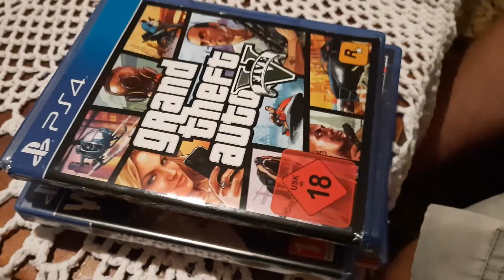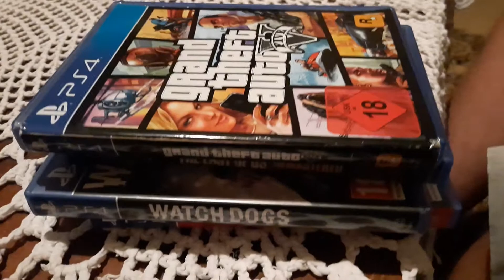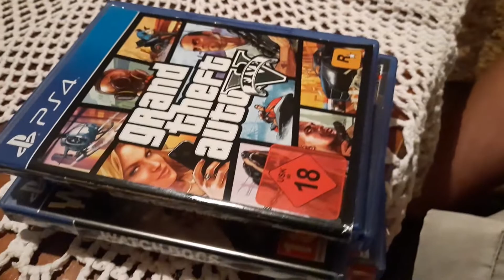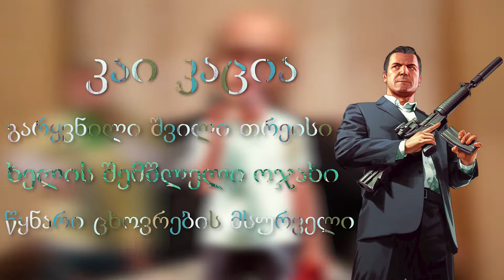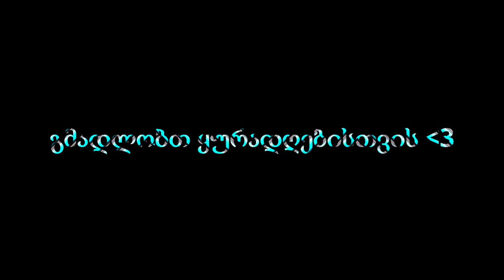რეკომენდაციები ვიდეო თამაშებზე (დავბრუნდი?)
Hello Everyone.მოგესალმებით ყველას.იმედია კარგად ატარებთ დღეს.ამდენი ხნის პაუზის შემდეგ მინდა შემოგთავაზოთ ხარისხიანი,გასართობი და შემეცნებითი ვიდეო.იმედია ისიამოვნებთ.მომავალ შეხვედრამდე.